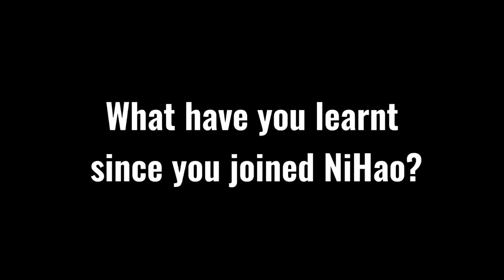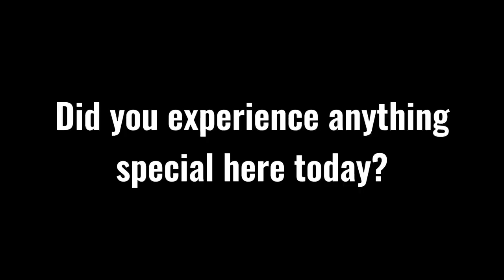The NiHao volunteers at the dragon boat festival are a beautiful sight to see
The rowing athletes are being motivated by cheerleaders, while volunteers at the booths are spreading the word about NiHao. The volunteers help solve world hunger together by encouraging the Asian American community to support North Texas Food Bank.

These honorable and hard-working volunteers made it possible for NiHao to donate more than 1.1 million meals to families in need.